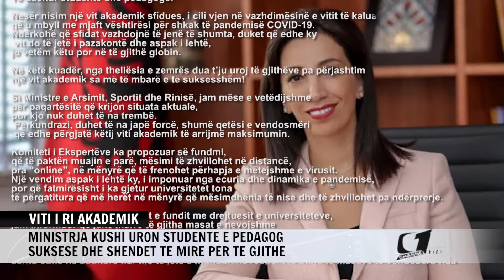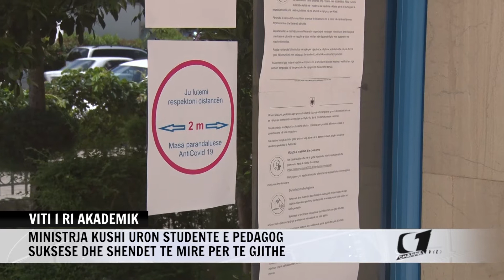VITI I RI AKADEMIK